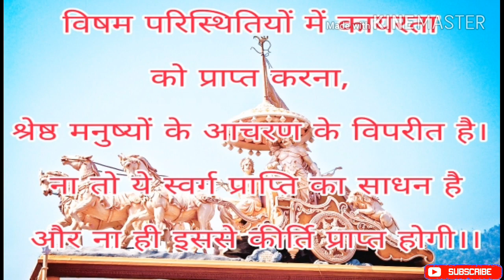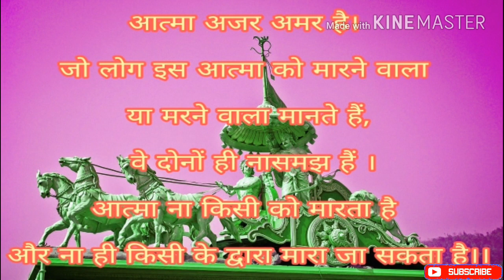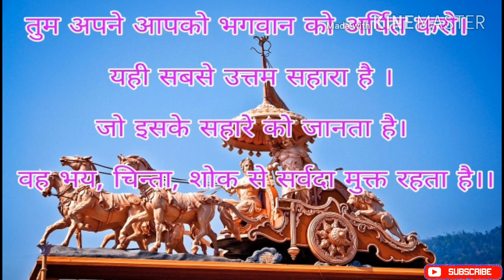गीता सारPart-2||आत्मा अजर है अमर है||Geeta Saar||Geeta Saar bt Bhagwan krishna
1.geeta Saar
2.Hindi Geeta Saar
3.Geeta slok Saar
4.Geeta Gyan in Hindi
# GeetaSaar
# Mahabharat
# bhagwadgeeta
# bhagwatgeetaupdesh
# geetaupdesh
Thanks